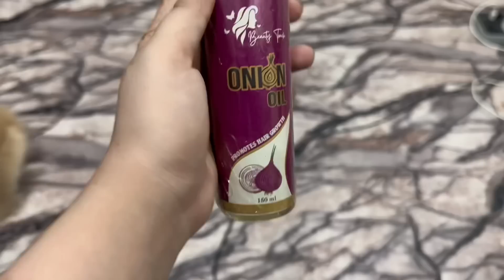DD PY ITNA GHUSA || AMI KO MAINY GHAR MANA KRDIA ?? NAINA AKBAR VLOGS